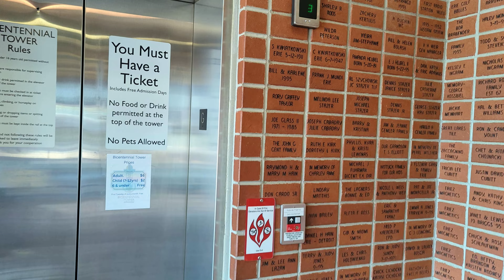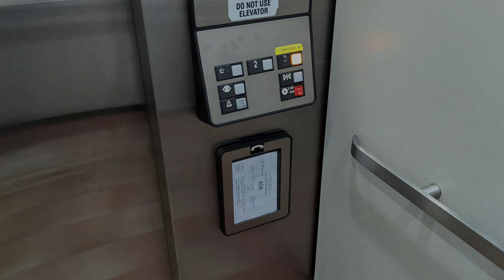Otis Series 1 Traction Elevator at Bicentennial Tower. Erie, PA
This elevator was very busy, I recorded as much as I could.

Video edited with: Kdenlive
Thumbnail made with: Gimp